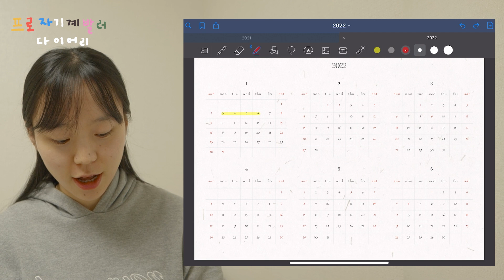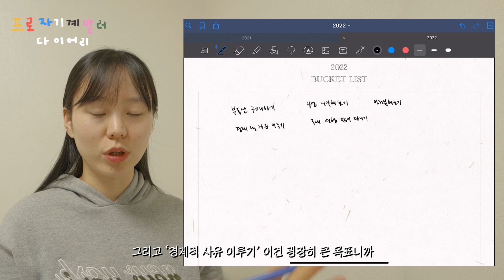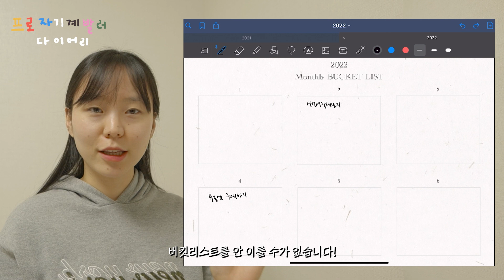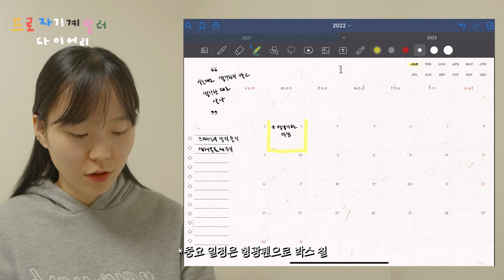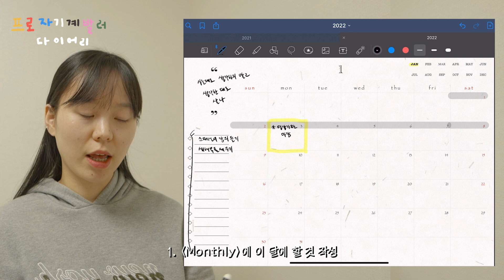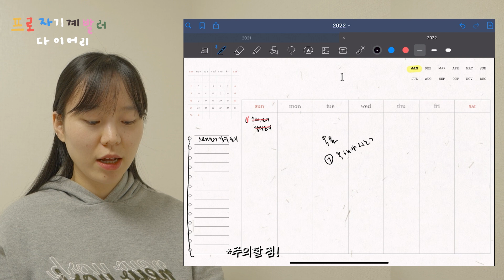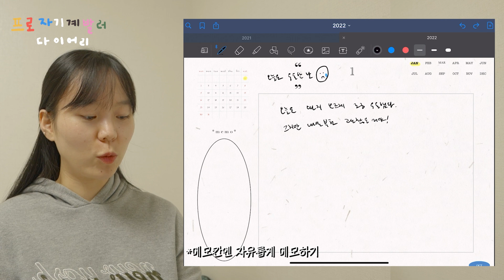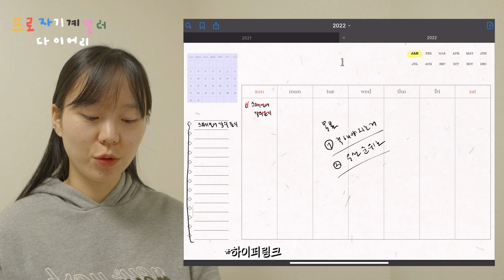프로 자기계발러를 위한 2022 다이어리 🤓 (feat.계획세우는 법) | 템플릿 무료 공유 | 굿노트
시월필름입니다 💙

2022년이 일주일도 안 남은거 알고 계시나요 🙂
얼마 남지 않은 2022년에 계획하신 바 모두 이루시라길 바라며
제가 저를 위해 만든 다이어리를 공유합니다 📘
저와 함께 2022년 즐겁고 알찬 1년을 만들어 보아요 🕰

1. 아이패드 safari 주소창에 위 링크를 복사 붙여 넣기 한다.
2. 다운로드를 받는다.
3. 주소창 옆 공유 버튼에서 굿노트로 이동한다.

1:31 큰 달력엔 중요한 일정 표시하기
2:18 A year 버킷리스트 작성하기 ✍
3:43 Monthly 버킷리스트 작성하기 ✍
5:15 Monthly 구성 ("따옴표" / TO DO LIST / 세부 일정 작성) 📋
7:37 Weekly 구성 📋
9:28 Daily 구성 📋
10:32 한 해 정리하는 공간 🙏